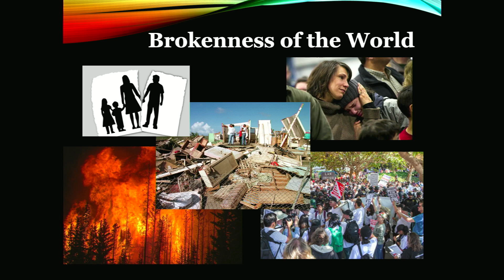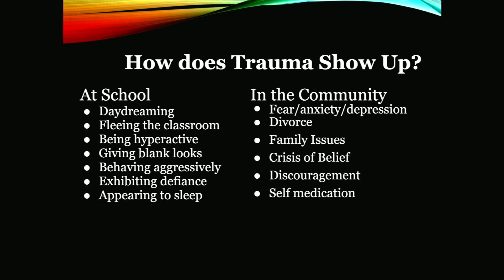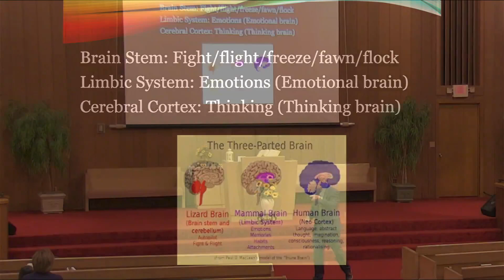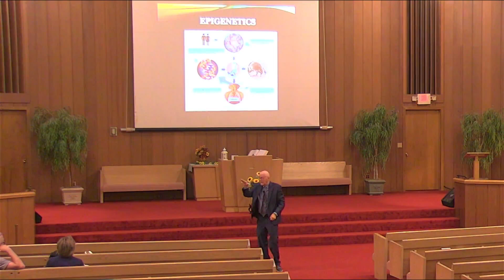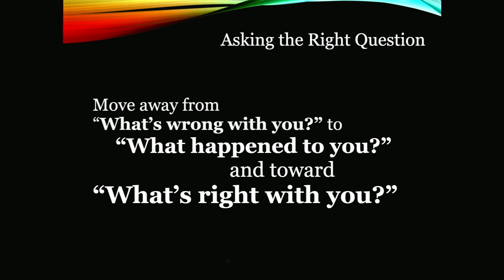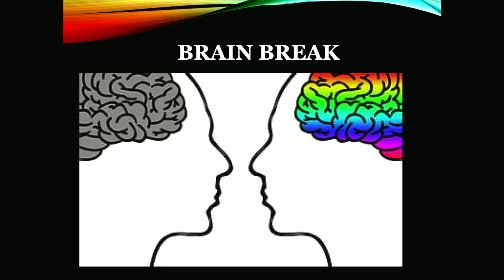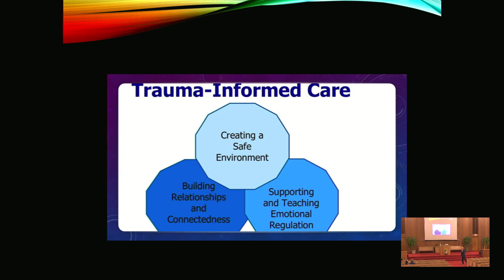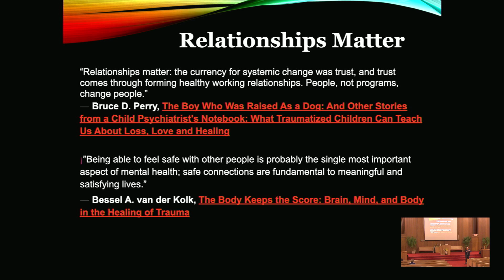"Trauma and How it Affects Our Lives" September 16, 2023 by Dr. David Sedlacek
Join us with the first of three presentation designed to help us understand trauma and how it affects nearly everyone.  If you don't have a trauma event in your life, the chances are high that you know someone who has had trauma in their life and it affects us so deeply.   Children in schools, parents trying to provide a nurturing environment, teachers, a store clerk, a pastor, a priest, in short--anyone can experience trauma and the more traumatic events one suffers, the more likely the person will have difficulties in relationships.  Noted author, researcher, and therapist, Dr. Sedlacek, will share what an ACE is and how it affects us.